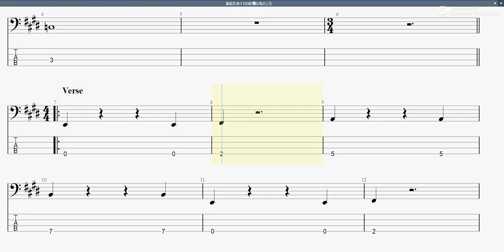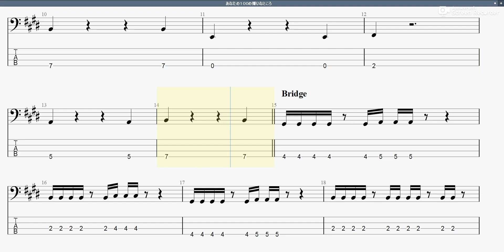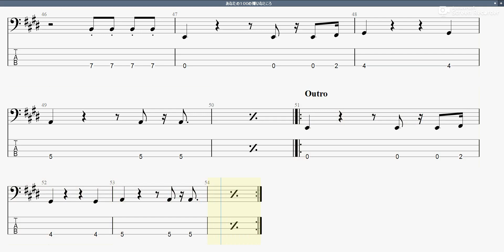あなたの100の嫌いなところ 【剛力彩芽】 ベースtab譜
剛力彩芽さんの｢あなたの100の嫌いなところ｣ベースtab譜です。

あなたの100の嫌いなところ 剛力彩芽 ベースtab譜 まっきんチャンネルをより応援されたい方はメンバーシップ登録よろしくお願いします